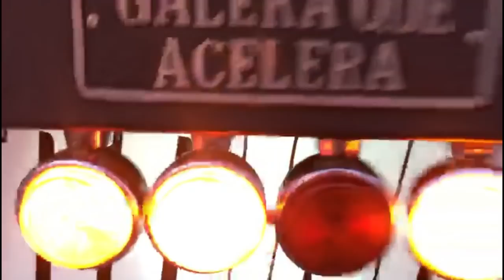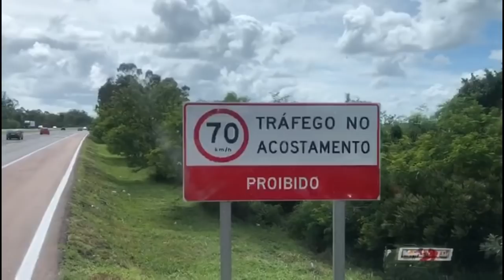OLHA ESSE NASCER DO SOL! LINDO DE MAIS!!!